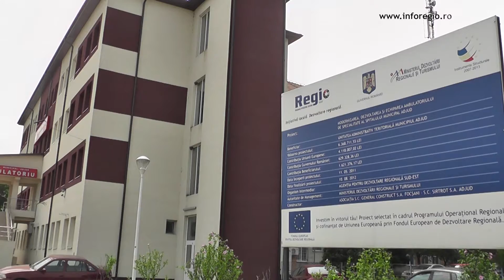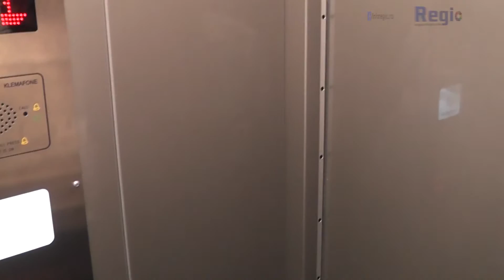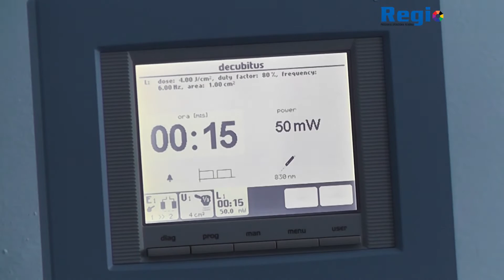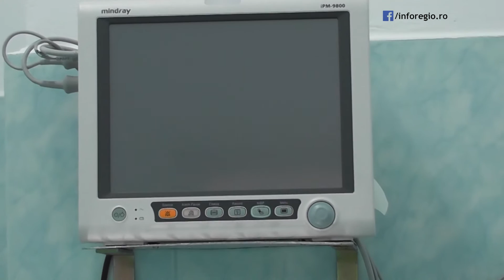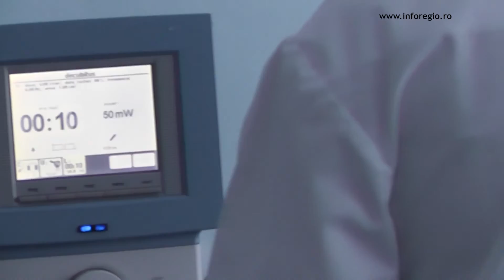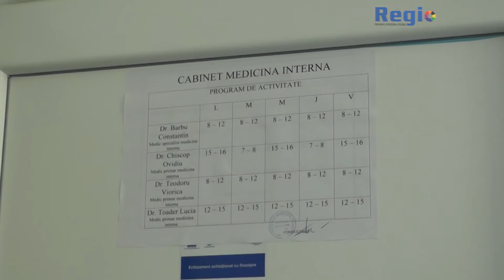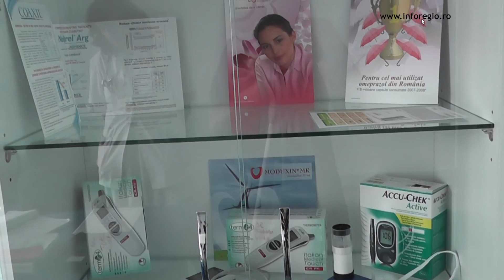Modernizarea ambulatoriului spitalului Adjud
Modernizarea, dezvoltarea si echiparea ambulatoriului de specialitate al Spitalului Municipal Adjud